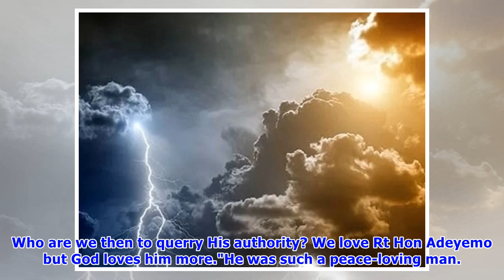We will miss him particularly at the conference of speakers - Obasa mourns Oyo speaker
- Mudashiru Obasa has joined lawmakers currently mourning the late speaker of the Oyo state House of Assembly- Obasa describes the late Michael Adeyemo as one who believed in the rule of law- He says he and his colleagues at the conference of speakers would miss the late AdeyemoThe speaker of the Lagos state House of Assembly, Rt Hon Mudashiru Obasa, has described the late head of the Oyo state legislative chamber, late Michael Adeyemo, as a peace-loving man who stood for equity, justice and rul...